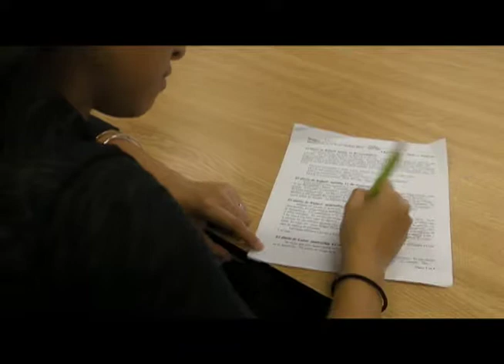Brittany Pavao Healthy PSA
TV1 PSA
FRED-TV